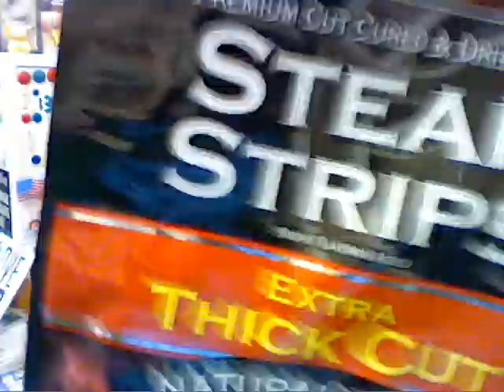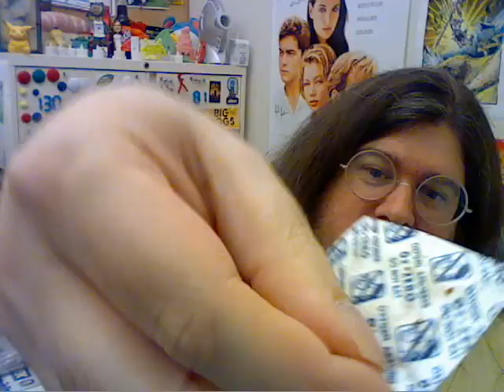CRZ 130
Note to self: eat BEFORE taping